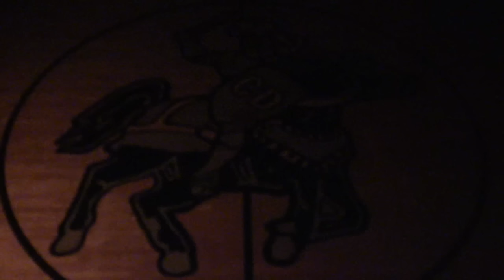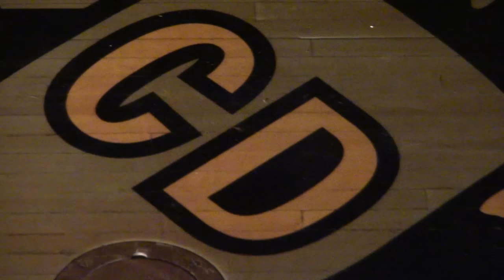CD Basketball "Do Not Go Gentle"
This video is about Chuckey Doak High School Men's and Women's Basketball